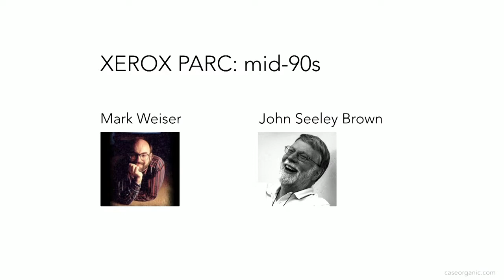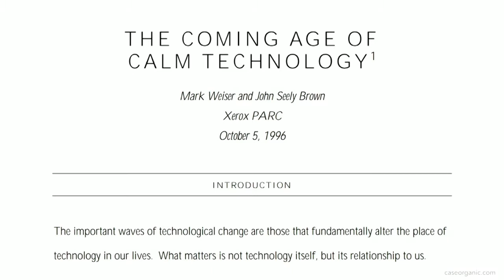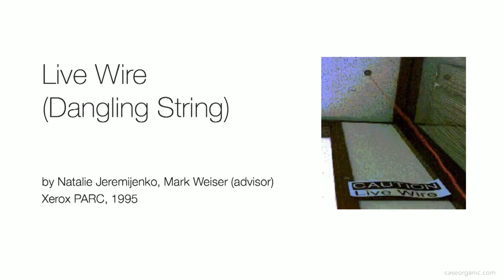002 the beginnings of calm technology